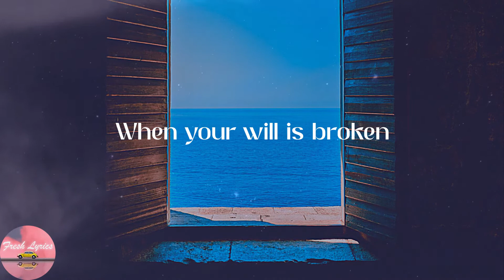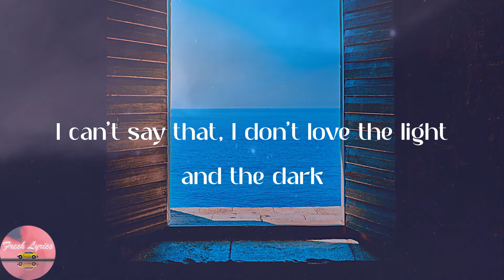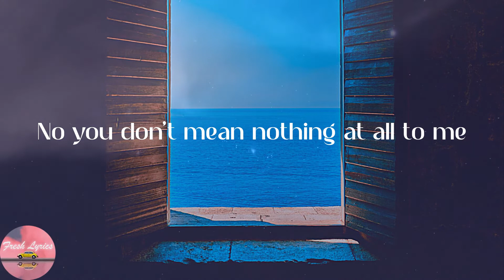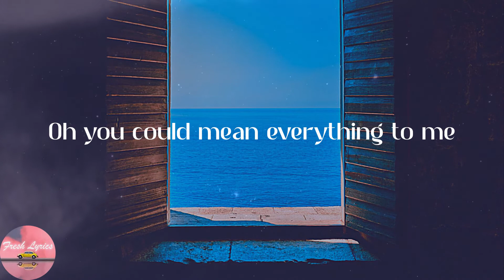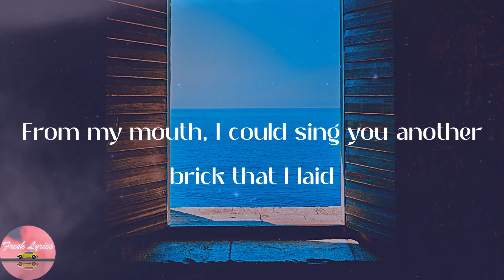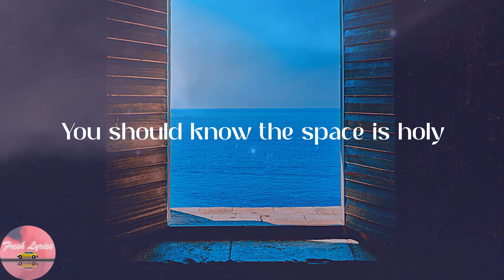Nelly Furtado - Say It Right (Lyrics)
👂Lyrics:
You either got it
I can't say that, I'm not lost and at fault
I can't say that, I don't love the light and the dark
I can't say that, I don't know that I am alive
And all of what I feel I could show
From my body, I could show you a place God knows
Do you really want to go?